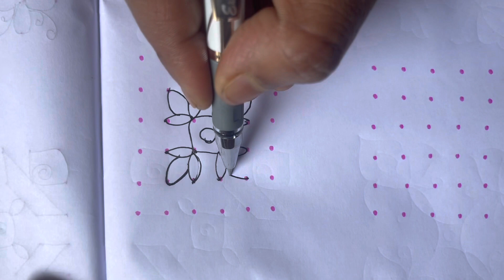(6x6) dots rangoli🌺6dotsrangoli